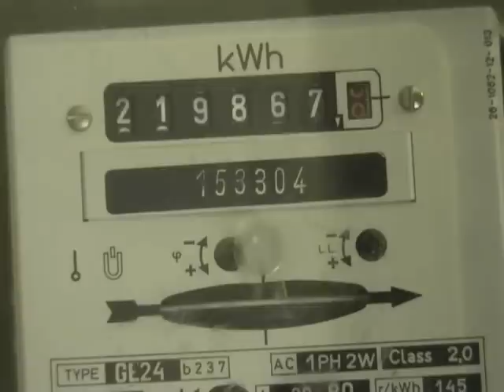GANZ GE 24 kWh meter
Hungarian made electric meter made by Ganz.
1984
20-80 Amps
230 volts
50 Hz
6 digit cyclo